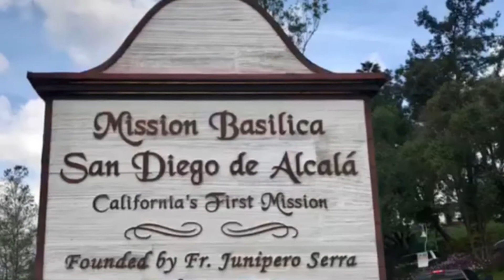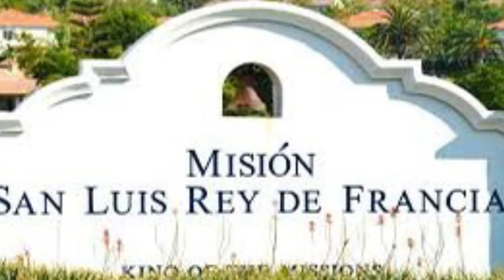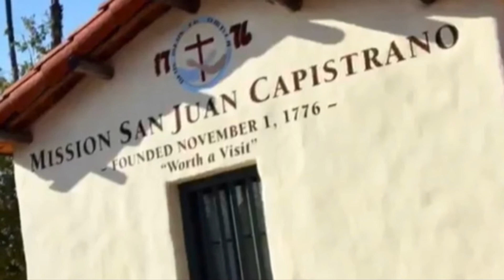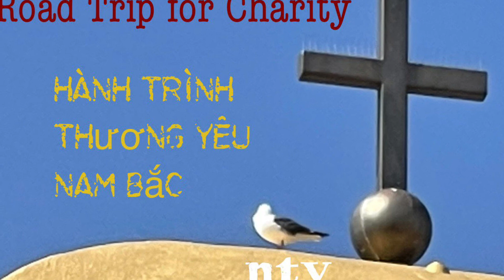21 Tu Viện Cổ với kiến trúc Tây Ban Nha ở California {Phần 1}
Xin giới thiệu ba Tu viện đầu tiên mà Mission San Juan Capistrano là nổi tiếng nhất… vì cứ mỗi tháng ba là từng đàn chim én bay về tháp chuông nhà thờ 🔔 này để trú đông.